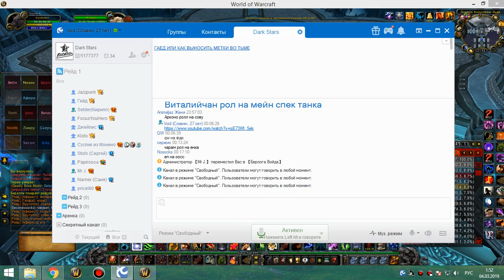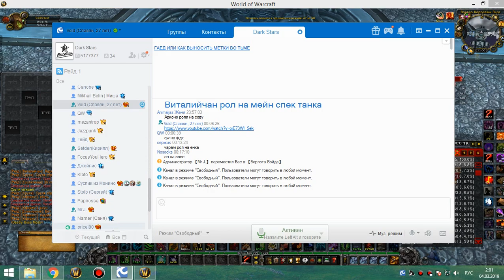2я часть цлк 25г кот-мишка 03 03 19